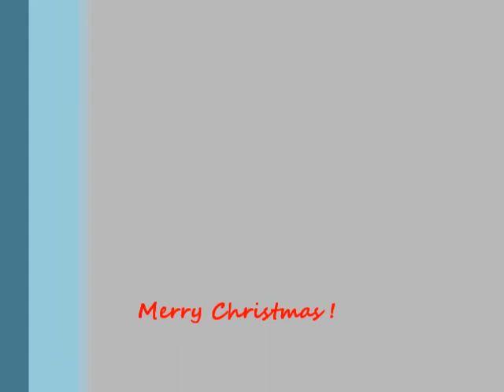Alyssa and Melanies first duet!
Alyssa and Melanie sing "When Christmas comes to Town" at Golden Technologies annual Christmas Party